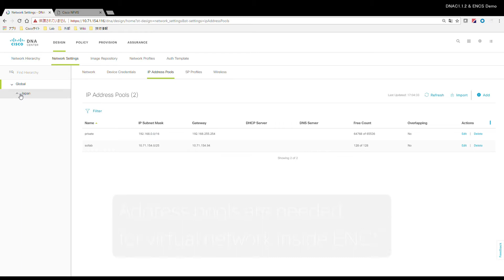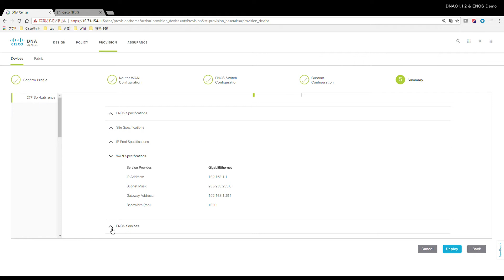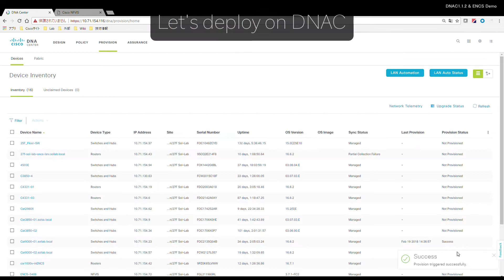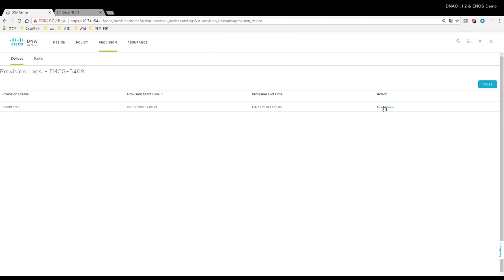[3min52sec] DNAC1.1.2 and ENFV Demo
DNAC1.1.2 and ENCS5408/NFVIS-3.7.1-FC2